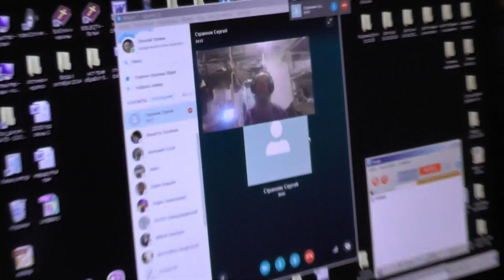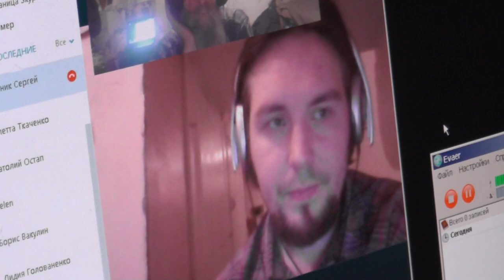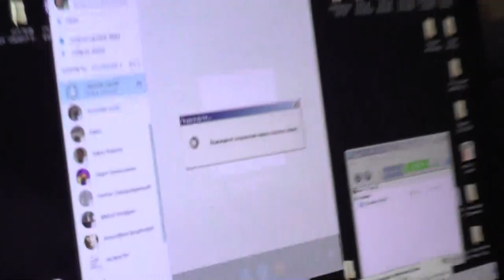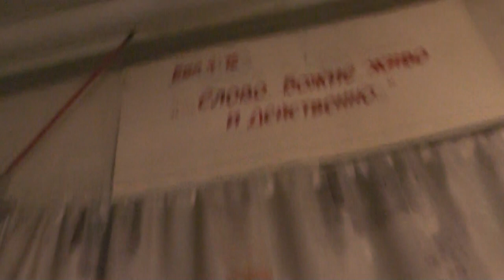Вавилон-Откр.17-18 главы: 1) Рим. 2) Константинополь. 3) Москва...